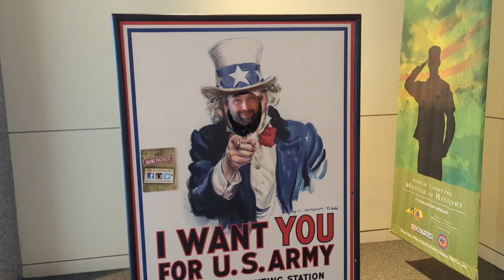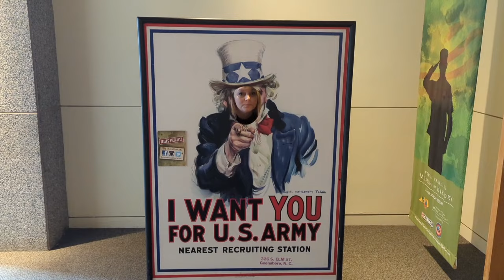MOBILE HOME CLEAN WITH ME | DITL | PAINTING AND PACKING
I'm doing a little of everything. painting lifeupdate really hope you all stick around through our journey.

ABOUT MYSELF:
My Name is Tarah, I'm 34, working mom/stepmother to 5 boys and 2 girls all from ages 14 to 9. I'm married to my best friend Johnnie. and we currently live in a 1981 mobile home,  until we can get to our 1994 mobile home on our land.

🎥 Video editor:
InShot
YouCut video editor
thumbnail maker pro